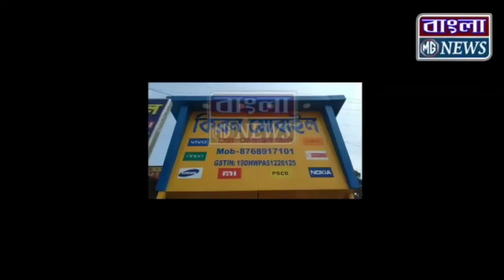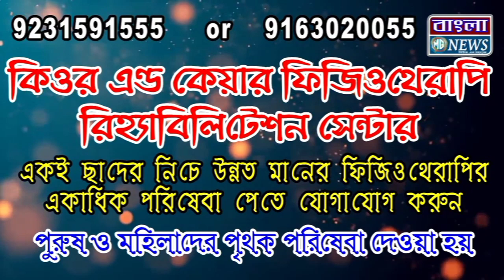ফের করোনায় আক্রান্তের সংখ্যা বাড়ছে, সচেতনতায় মাস্ক-স্যানিটাইজার বিলি ব্যারাকপুরে।